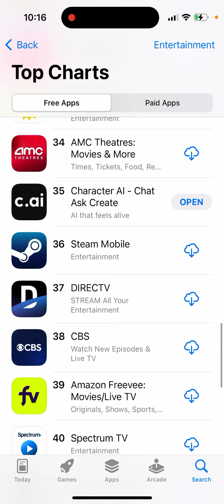Chai app removed from App Store?